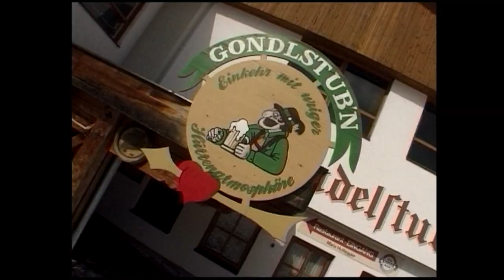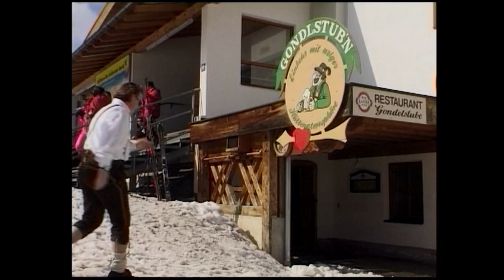Schwarzacher Buam - Gondlstub`n- offizielles Video- 1999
Schwarzacher Buam,
Top Trio aus dem Pongau,
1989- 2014